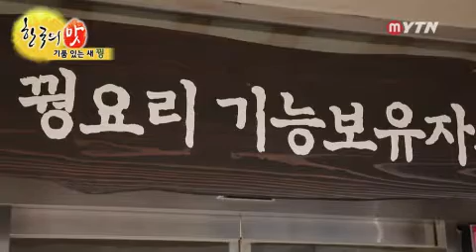[한국의 맛] - 기품있는 진미, 충주 밥상 / YTN DMB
기품 있는 새, 꿩우리 민족이 즐겨먹은 귀한 식재료 꿩임금님 수라상에 오르던 진미, 꿩 요리충주의 토박이 음식, 새뱅이 매운탕과 코다리찜충주의 다양한 토박이 음식을 찾아가 본다